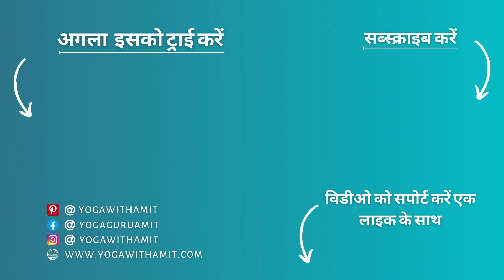शीघ्रपतन व मूत्र रोग के लिए योग | अमित के साथ योग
🍁 अमित के साथ कनेक्ट हों और अपना योग अभ्यास मज़बूत बनाएँ साइन अप करने पर आगे आने बाले विडीओज़ को मुफ़्त प्राप्त करें 🙏

अमित के साथ योग, अमित नामदेव द्वारा अपने पारंपरिक योगी के चैनल में आपका स्वागत है, जहाँ आप छोटे-छोटे 5 मिनट से 45 मिनट की योग साधनाओं को प्राप्त कर अपने शरीर को स्ट्रेच, मजबूत, व खुशहाल बनाने में मदद ले सकते हैं।

म्यूज़िक क्रेडिट - यूटूब लाइब्रेरी से डाउनलोड किया गया।
टैग्ज़ -